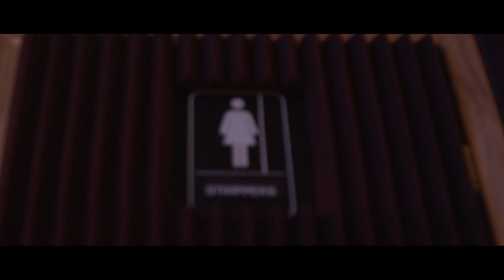Cruz Ahenri - Fatty Tuesday (Official Music Video)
Eye Rap Presence EP
Produced by Lil Fiddy
Follow Cruz Ahenri on Twitter/IG @cruzahenri